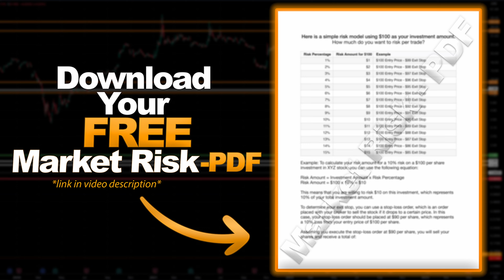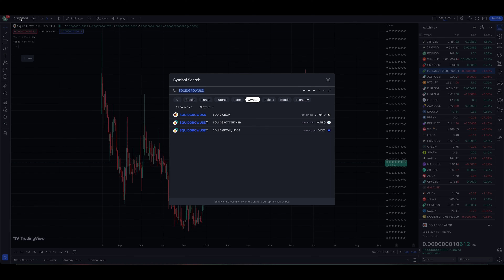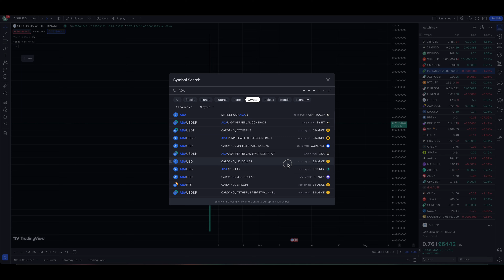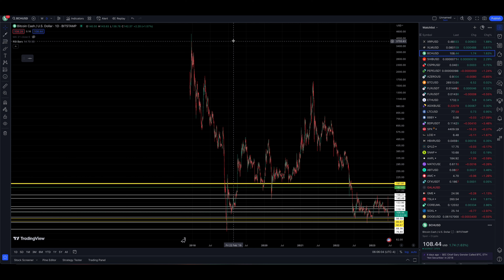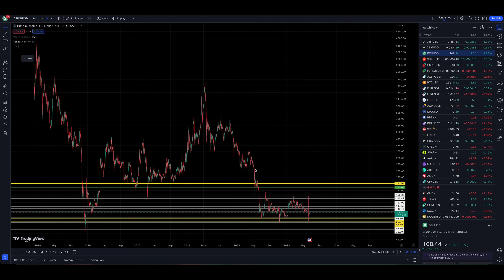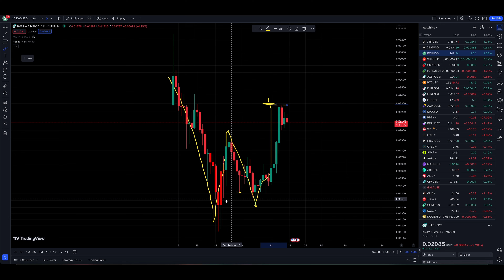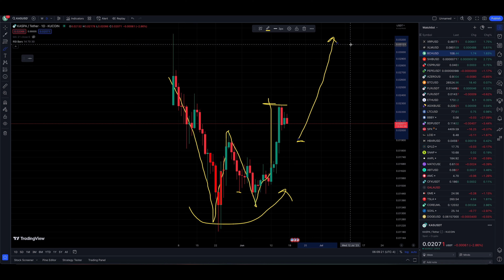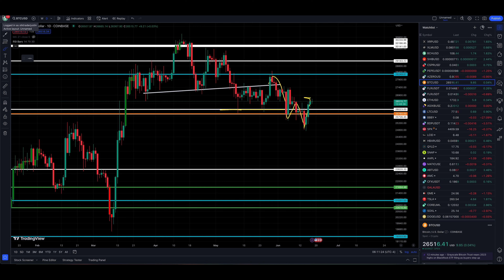What Are The Trending Cryptocurrencies On CoinMarketCap?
BUY XRP HERE: Open An UpHold Account & Buy XRP & CASPER (UpHold)

Merchandise (T-Shirts, Mugs, etc)